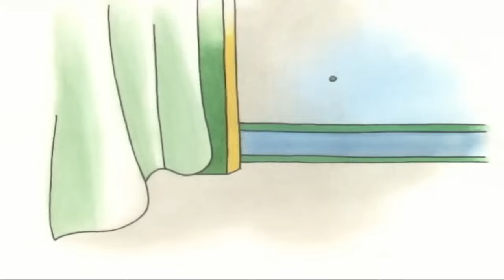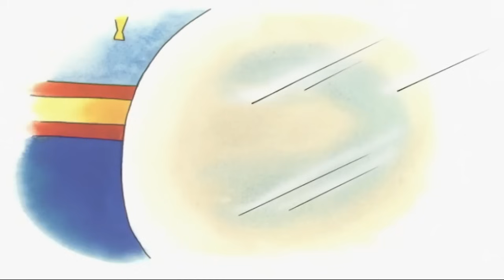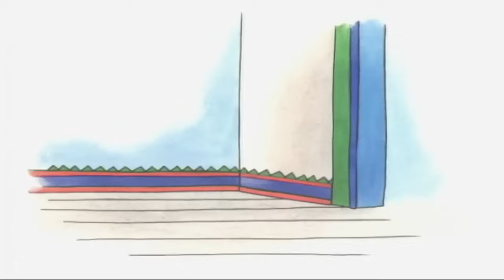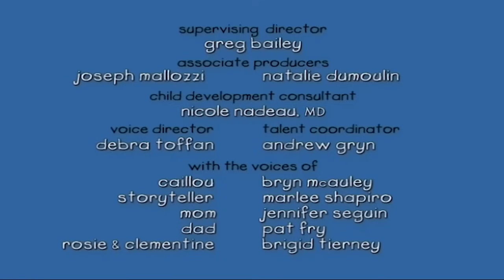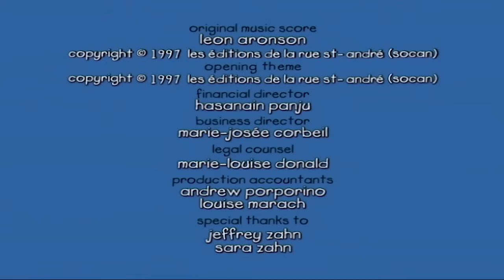Oblutak Veliki Brat | Oblutak na Hrvatskom